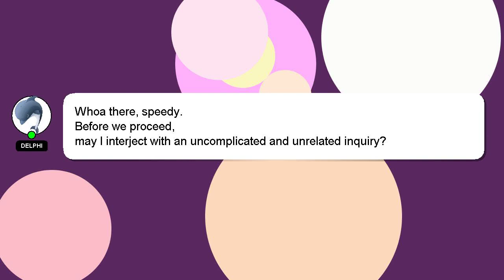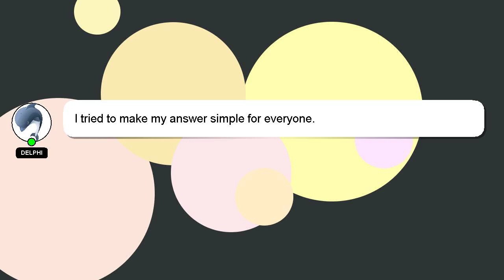Array : convert NSString to Byte Array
Array to NSString Byte : Array convert